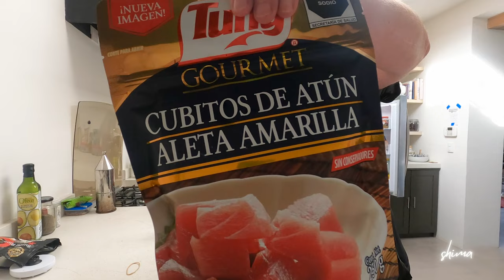اتعلمي ازاي تاخدي قرارت في حياتك 🧞‍♀️| فلوق وجباتي الصحيه و عمل سوشي لاول مره🍣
💓هولا اصحابي ...ازاي تاخدي قرارتك في مجالات مختلفه في حياتك .. فلوق وجباتي اللي باكلها علي مدار اليوم ..بما اني مسافره بدوام كامل فديما بحب اقعد في بيوت عشان اقدر احضر لنفسي الوجبات الصحيه.. و لاول مره في حياتي اجرب اعمل السوشي في البيت

❥ F♡LL♡W ME ❥
تابعوا يومياتي في السفر علي الانستجرام